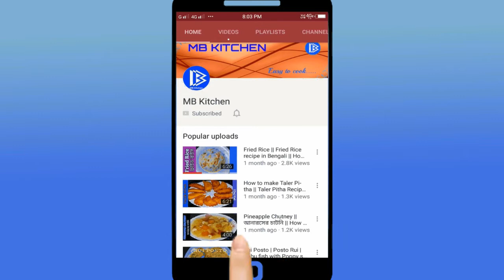Shahi Tukra recipes Bangla | How to make Shahi Tukda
Shahi Tukra recipe Bangla/How to make Shahi Tukda.
Learn how to make Shahi Tukra recipe at home easy and quicklyin bengali.